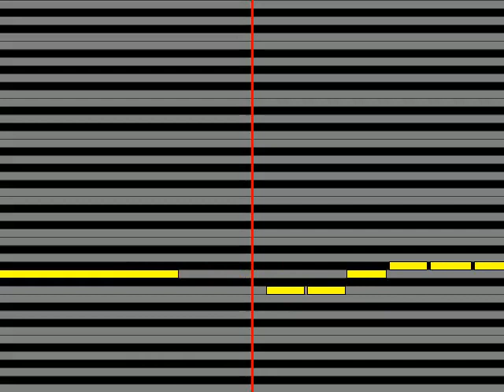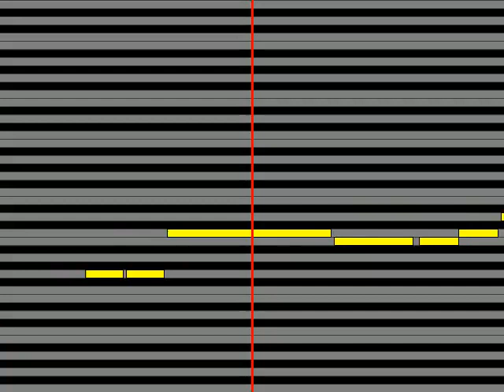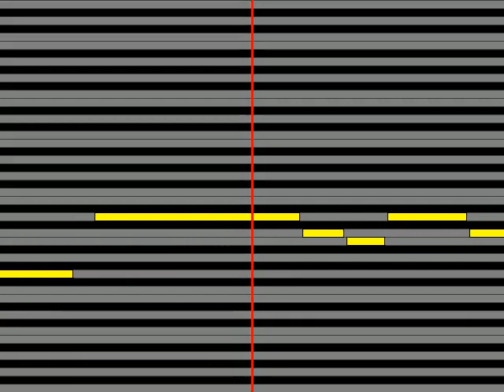【ガイドメロディ】 黒沢明とロス・プリモス 城ヶ崎ブルース